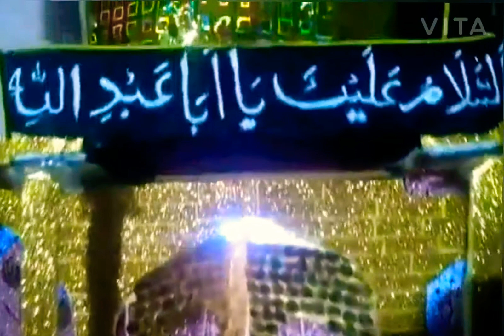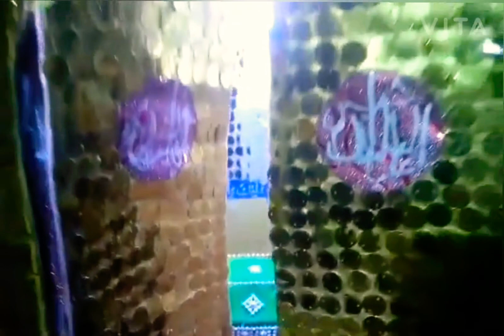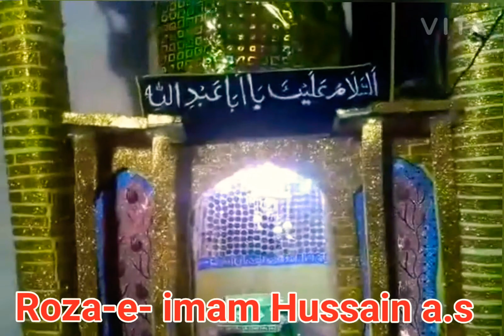Shabih Roza e Imam Hussain a.s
Imam mehdi's soldiers